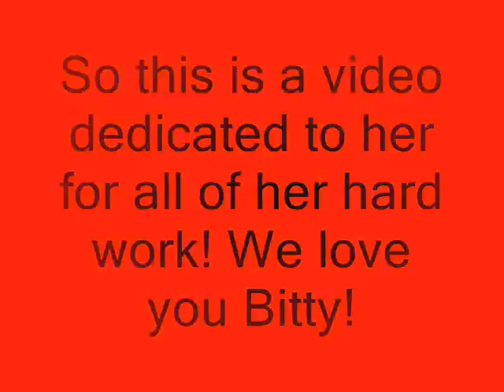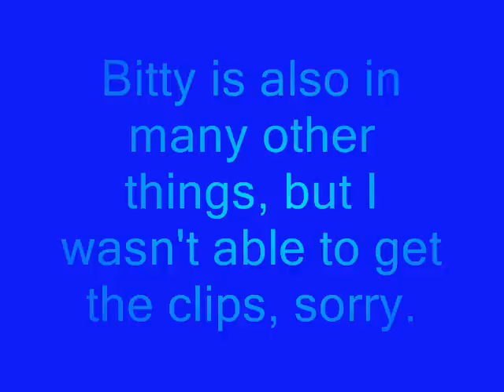Bitty Schram tribute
Bitty Schram is a beautiful actress and she just never gets recognized for it! So i made this video for her! I hope you enjoy! No negative coments please
Song: Bottle it up
artist: Sara Barielles